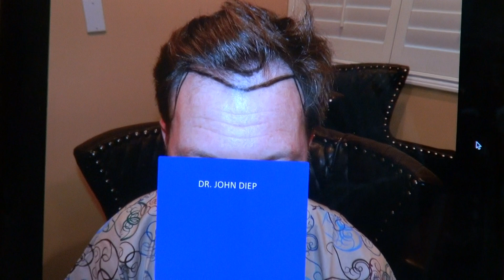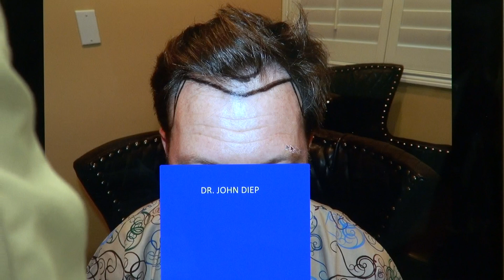One Year Results After Hair Transplant Surgery by Dr. John Diep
One Year Results After Hair Transplant Surgery by Dr. John Diep in Los Gatos, CA please call or or visit our

Dr. Diep is the leading authority in the art of FUT &FUE, Follicular Unit Extraction, hair transplant, natural & dense hairline restoration, filling in bald vertex/crown, beard, goatee, mustache, sideburns & other facial hair surgery such as eyebrows. Through many years of experience, Dr. Diep invented his own FUE instruments and “DFC” Diep FUE Curve technique to harvest all type of hair, including curly hair roots of African origin, performing thousands of hair restoration transplantation, including celebrities in Beverly Hills, professional athletes throughout the United and famous wealthy people from different countries.
MHTA clinic also provides hair restoration for men & women with frontal hair loss, bald mid scalp, balding or thinning vertex/crown, eyebrows transplant, FUE corrective hair surgery to fix PLUGS, fill in scar from face lift, past strip hair transplant and burn.

Dr. Diep’s  7 rules to recreate natural and dense hair line. Here are the Diep’s 7 rules:
1) URFUT: Transplant one refined hair graft per site. With thinner hair graft and less skin, we can increase density and decrease dimpling.
2) Establishing appropriate hair line for certain ethnics: The Caucasian/white men tend to have more narrow face and thus higher and “archier” hair line, while the Asian men tend to have rounder face and thus look more appropriate with lower and broader hairline.
3) Zigzag line: Zigzag hair line will look very natural, while a straight hair line will look too artificial.
4) Outliers: multiple single hair grafts placement in front of the hair line to achieve naturalness by softening the  hair line.
5) Selection of hair grafts:  Place single hair grafts in the frontal zone of the hair line to soften the hair line, followed by hair roots which produce 2-3-4 hairs in the back to add bulk and volume.
6) Specific Angle of hair placement: The hair angle starts out around 30o in the frontal area and increases in steepness toward the back. The hair angle changes toward the sides.
7) Random hair placement: In nature, hair grows randomly, no specific rows or group. The more random the hair placement, the more natural it will appear.